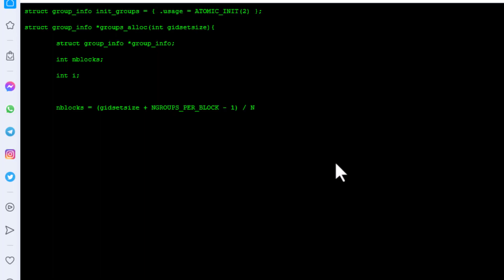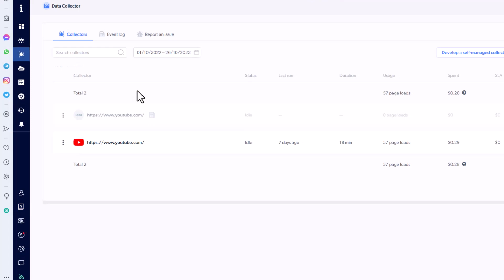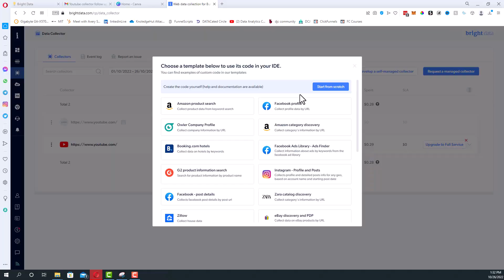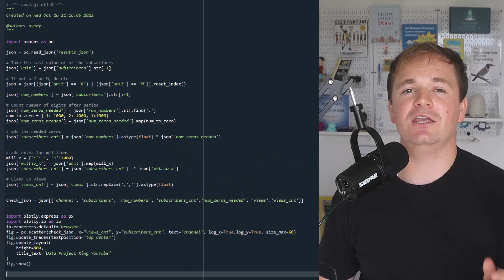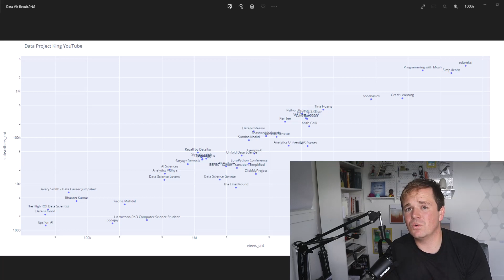Discovering The Data Science Project King by Webscraping YouTube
In this video, I webscrape YouTube data to find out who the true Data Science Project King is & how I can catch up to them.